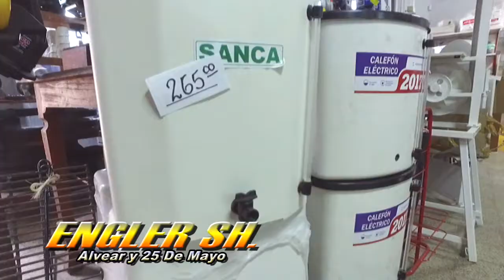DEP. JUVENTUD VS DEFENSORES DE SAN ANTONIO